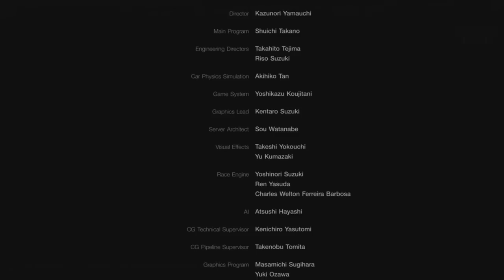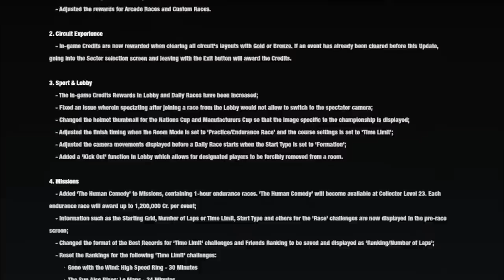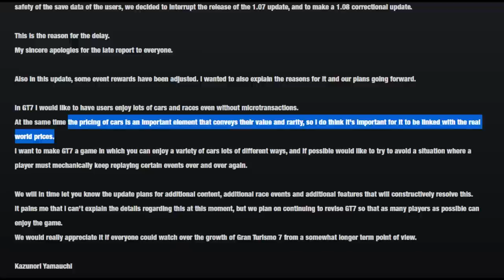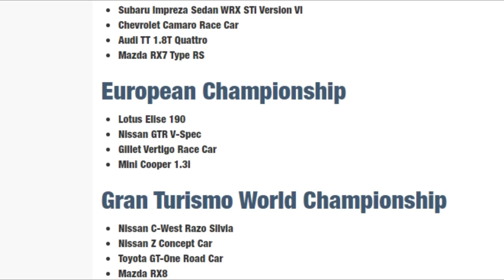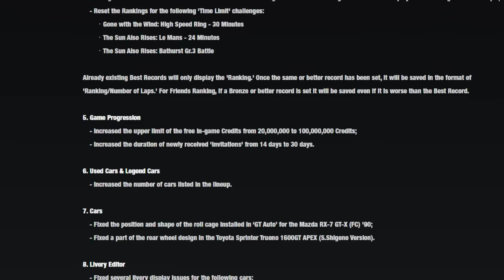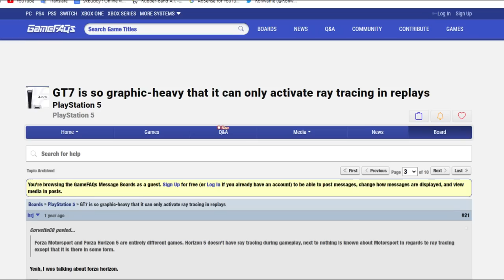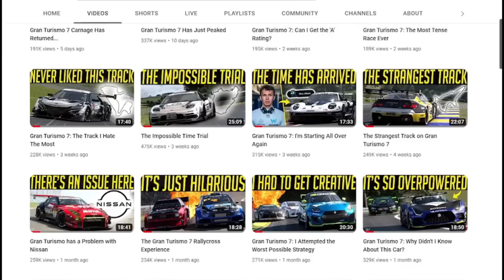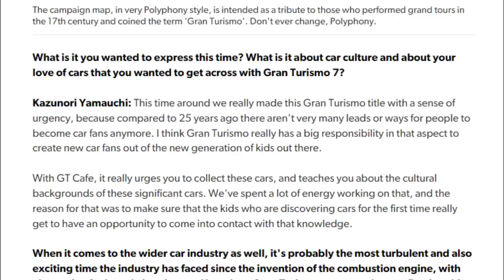Gran Turismo 7 is Everything Wrong with Modern Racing Games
After the controversy surrounding GT7's release last year you would be forgiven for thinking that it's all been solved, right?

A couple of good faith gestures isn't enough to fix this broken mess and clearly the developers have no intention of do anything else, but the more you look into the issues, the deeper they seem to become...

Music (in order):

Mountain Replay – Naofumi Hataya (Sega Rally Championship)
Let me see your mind – Tyme. (Gran Turismo 5)
Like a Bird – KEMMEI (Gran Turismo 5)
Outlaw's Lullaby – Hidenori Shoji (Yakuza Kiwami 2)
In The Groove – Keitaro Hanada (Lost Judgment)
8va Curves – Yuto Takei (Gran Turismo 6)
Unnamed After Race Music 2 (Gran Turismo 6)
Epic You – Lenny Ibizarre (Gran Turismo 7)

0:00 Mission Mode Madness
3:15 Grind Turismo (original joke, do not steal)
8:00 The Legends Car Dealership Experience
12:18 Roulette Tickets and Brand Invitations
19:27 Solutions and Fresh Ideas
23:47 Players are Not Invested
26:39 Microtransactions, Greed and Deception(?)
32:40 Epilogue